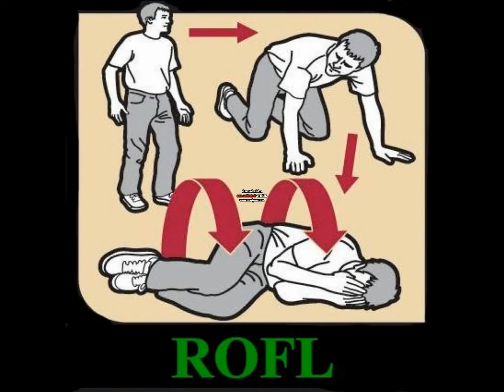Random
Video for those who just sit around and watch YouTube videos